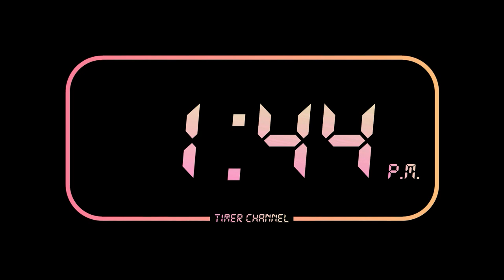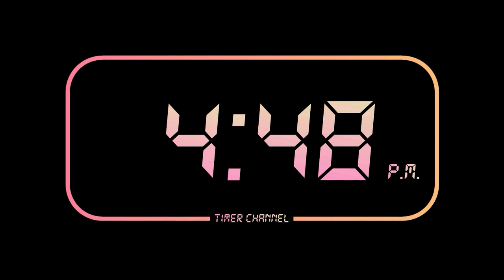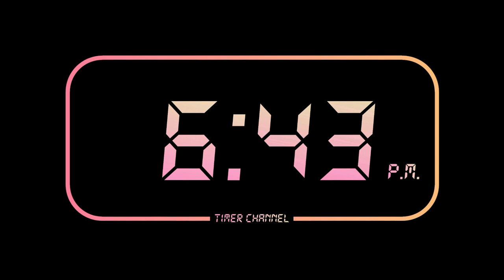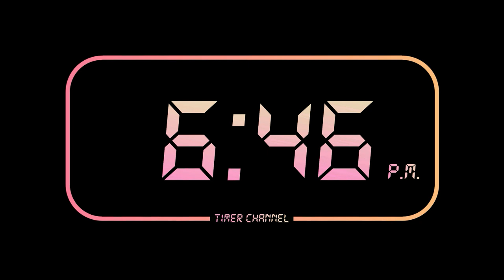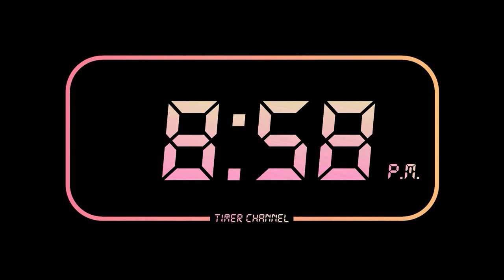Online Digital Clock 48 hours (Select 0.25x Speed)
Reloj Digital Online 48 horas (Selecciona Velocidad 0.25x)

1. Stop the video
2. Look at your local time
3. Select on the video your local time (the minute changes every 15 seconds)
4. SELECT  0.25x SPEED (Configuration --- Playback Speed --- 0.25)
5. Play the video when your local time hits the time you selected on the video

Note: Be careful if your internet connection tends to drop, obviously it will change your time...and maybe you're late :|

¿Cómo usar?
1. Para el video
2. Mira la hora de tu localidad
3. Selecciona en el video tu hora local (el minuto cambia cada 15 segundos)
4. SELECCIONA  VELOCIDAD 0.25x (Configuración --- Velocidad --- 0.25)
5. Dale al Play

Nota: Ten cuidado si tu conexión a internet tiende a caerse, obviamente ello cambiará tu hora... y quizás llegas tarde :|